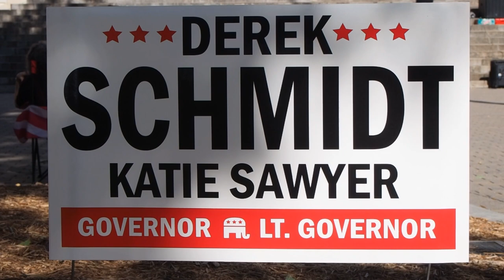Derek Schmidt - Kansas Patriots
Derek Schmidt, candidate for Kansas Governor speaks at the Kansas Patriots rally on 10/22/2022